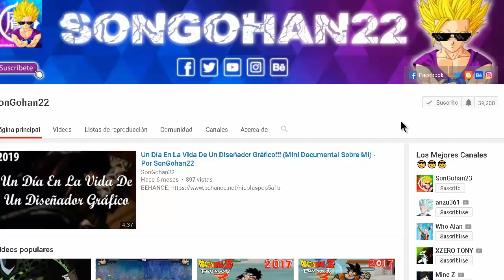DBZ Budokai Tenkaichi 3 Respeta Los Niveles De Poder??? - PARTE 25 - Por SonGohan22 (Gameplay)